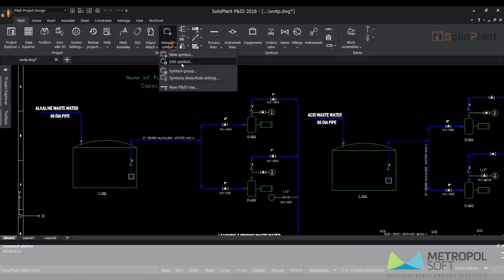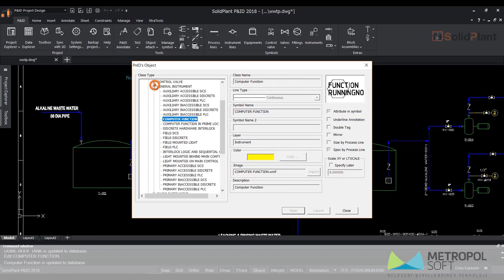SolidPlant | P&ID Sembol Düzenleme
SolidPlant P&ID ile var olan sembol kütüphanesini kişiselleştirmek oldukça kolaydır. Standartlar çerçevesinde hazırlanan ekipman kütüphanesini kendi şirket standartlarınıza uygun hale nasıl getirebileceğinizi bu videomuzda anlattık. İyi seyirler.